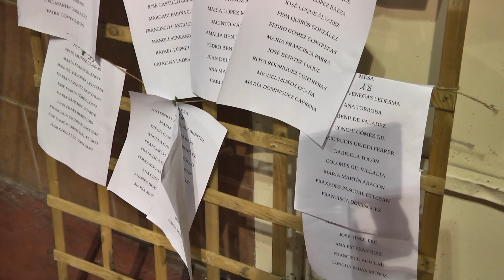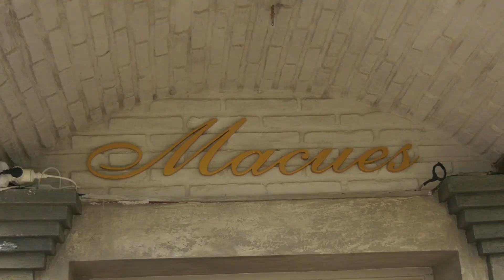TRADICIONAL ALMUERZO DE NAVIDAD ASOCIACIONES DE PENSIONISTAS (SABINILLAS MANILVA EL CASTILLO)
TRADICIONAL ALMUERZO DE NAVIDAD ASOCIACIONES DE PENSIONISTAS (SABINILLAS MANILVA EL CASTILLO) 2018